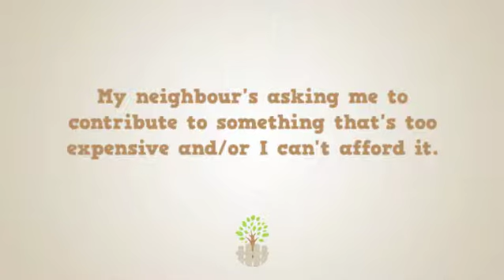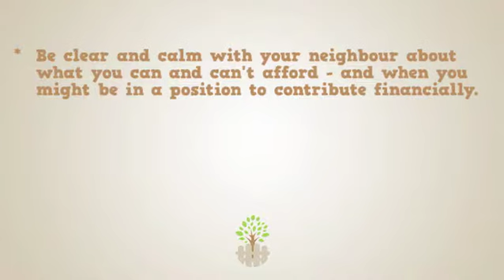My neighbour's asking me to contribute to something I can't afford and/or that's too expensive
Learn how to reach an agreement when a neighbour is asking you to contribute to something you can't afford or that's just too expensive. Visit disputes.vic.gov.au/reachingagreement for more in this series